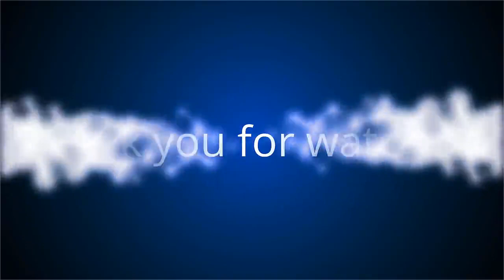✅ Alessandra Sublet, confinée avec son ex, ironise : « Pour l'instant, il n'y a pas de blessés »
✍ Si le confinement n’est facile à vivre pour personne, être enfermé avec son ex-conjoint peut se révéler un exercice de haut vol.  Pour Alessandra Sublet, qui vit cette situation depuis l’entrée en vigueur de la mesure, la cohabitation se déroule cependant sans heurts, comme elle l’a assuré à Télé Magazine.  Alors qu’elle revenait sur les conditions de tournage de C’est Canteloup confiné, la version adaptée de C’est Canteloup, diffusée sur TF1, l’animatrice a confié que lorsque qu’elle enregistre depuis son domicile, c'est son ancien mari, le producteur Clément Miserez, qui s’occupe de leurs deux enfants.  .Malgré leur séparation en 2018, le choix de se confiner ensemble était une évidence pour eux : "On a pris la décision en moins de cinq minutes.  On s’entend bien. Ça nous a paru naturel", explique Alessandra Sublet.  Une décision que cette maman attentionnée justifie également par la volonté de ne pas leur imposer d’incessants allers-retours à Charlie, 7 ans, et Alphonse, 5 ans.  "Ça ...